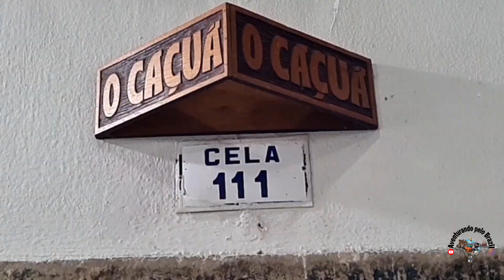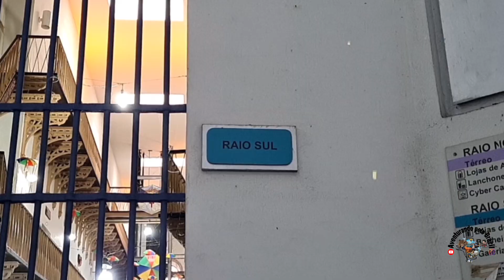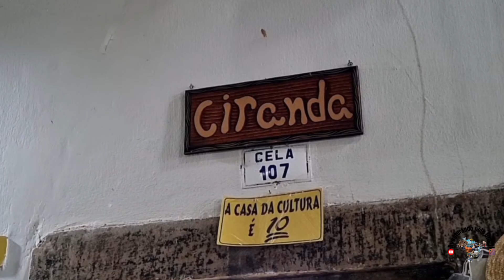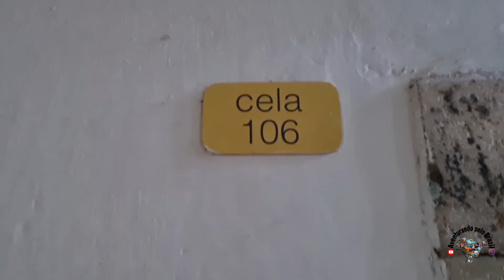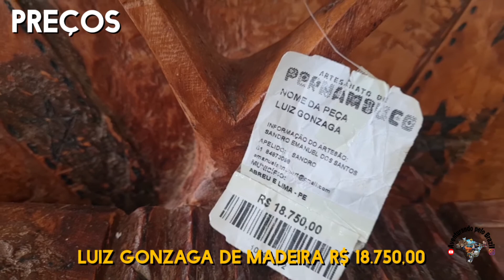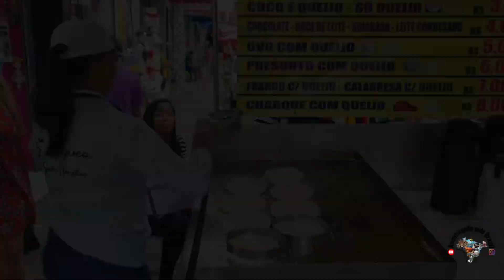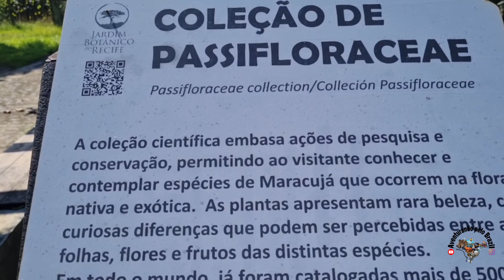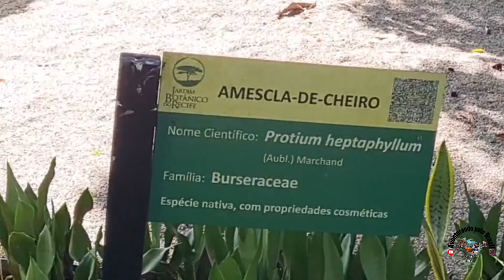Recife | Pernambuco | 3 Lugares para conhecer sem pagar nada: Como chegar, Dicas de passeios.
Como Conhecer, Passear ou Turistar na Capital Pernambucana, Sem dinheiro? Ou em dia de chuva? Ideal nas Férias da criançada. Se liga nessas dicas e venha com sua família curtir.

ℹ️ Nosso Vlog inicia em nossa Cidade, bem na Capital Pernambucana coração do Nordeste Brasileiro. Fomos em busca de Lugares gratuitos, que não tivessem restrições de idades e que atendessem a todas as classes, então conhecemos os 3 principais destinos que além de lindos são instagramável e pouco explorados.

Neste vlog mostraremos ⤵️

✅️ CASA DA CULTURA

✅️ CENTRO DE ARTESANATO

✅️ JARDIM BOTÂNICO

✅️ MARCO ZERO

✅️ HISTÓRIA RAIZ DA CAPITAL

▶️ Então apertem os cintos e vamos juntos passear por lugares gratuitos da Capital

Vlog nos principais Centros de Artesanatos

Sobre o Projeto:
Eu Humberto & taynara iniciamos uma Expedição de Aventura por todo Brasil. Embarcado no projeto "AventurandoPeloBrazil" uma Marca registrada em Várias Cidades e Estados de todo Brasil.
Nossa missão é sempre em busca de Lugares incríveis, pouco explorados, Trazendo todos os detalhes, dicas e muitos perrengues de viajante! "Te incentivando a sair do sofá"
Junte-se à nós, Aqui você é bem vindo! Nós ajudem Comentando e compartilhando, isso nos ajuda a chegar à varios outros lugares incríveis.